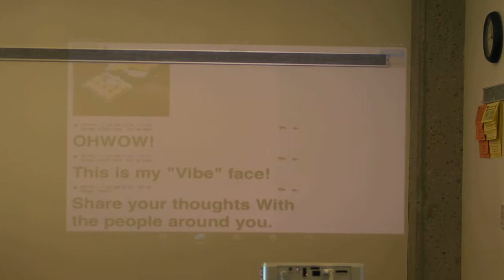Vibe Wall at Mission College, Santa Clara